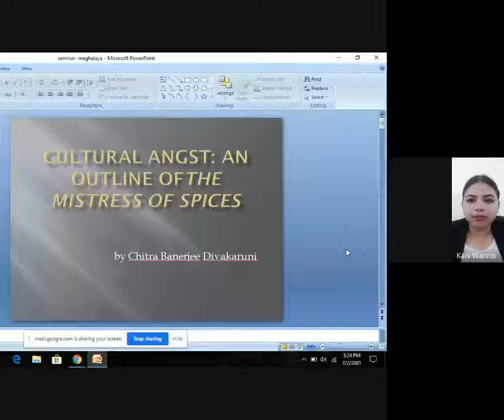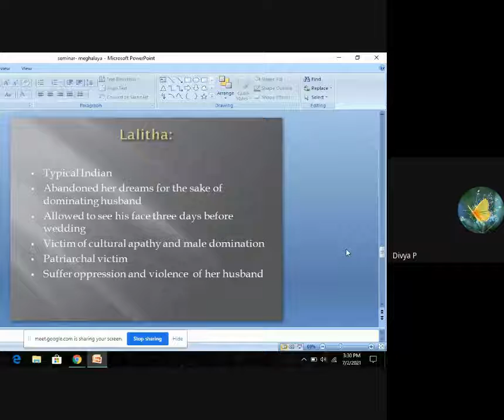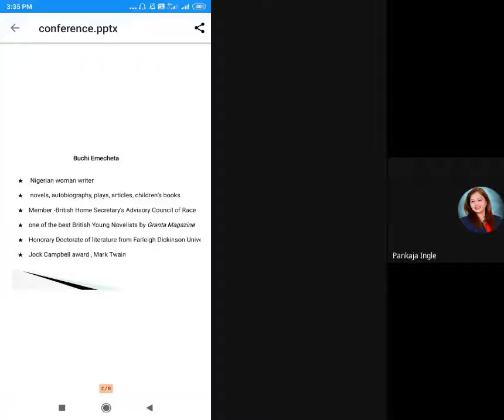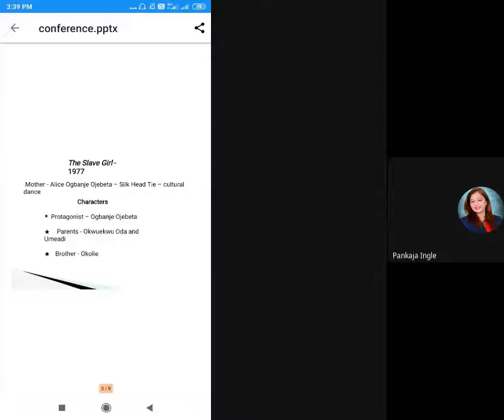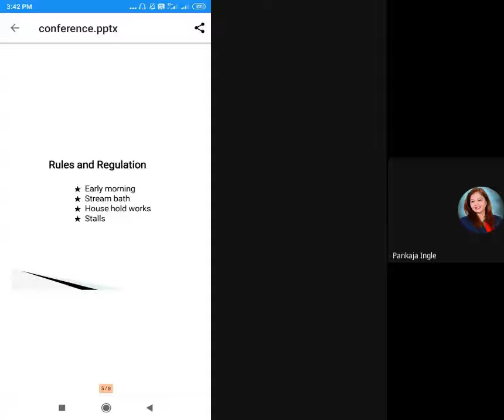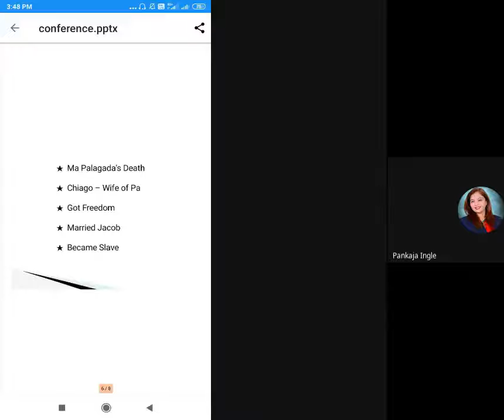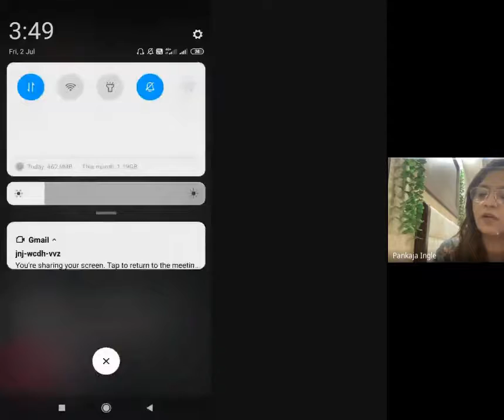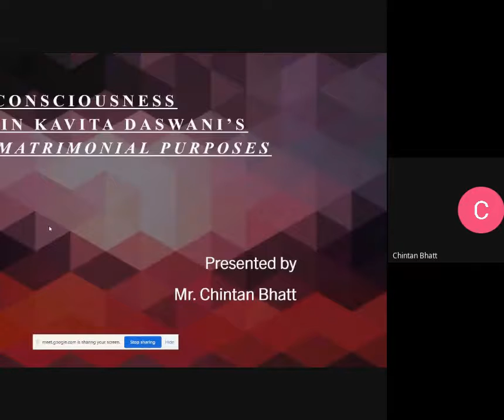Shillong Law College 01-03 July 2021 Conference (2021-07-02 at 05-41 GMT-7)-8